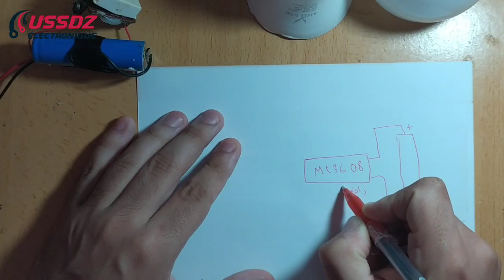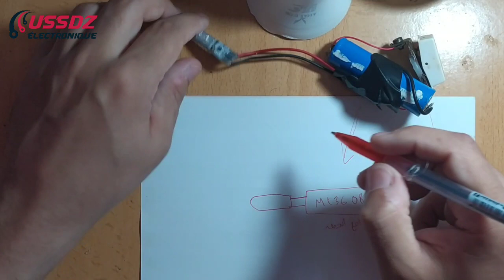إصنع مصباح متعدد الألوان RGB بأدوات رخيسة و بطريقة سهلة ومتنقل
رابط شراء رافع الجهد

رابط اللمبة متعددة الألوان